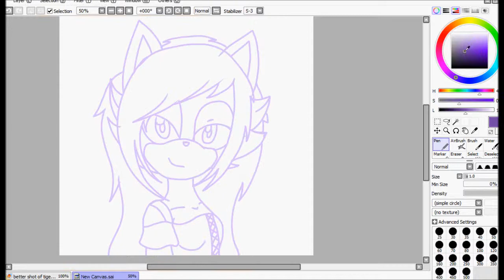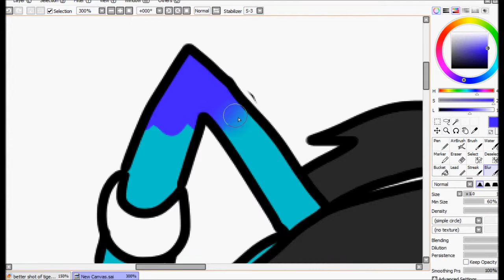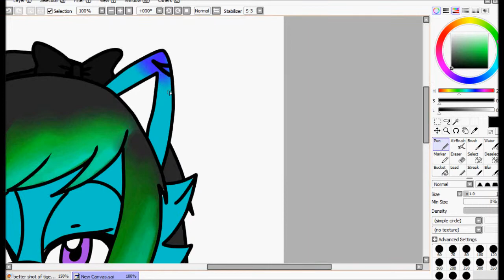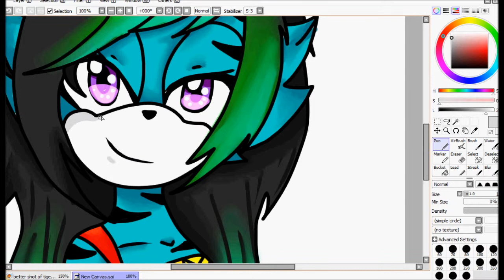Redraw 04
Music is take your time by Sam Smith

mwuah! Kisseeees!